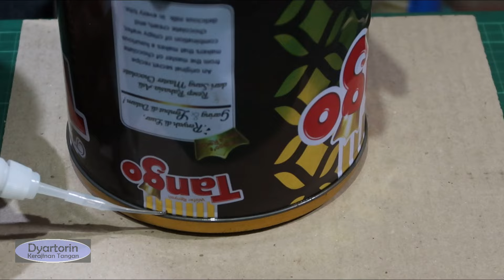Cara terbaik membuat mercon spirtus dari kaleng biskuit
Kali ini aku akan menunjukan sebuah kreasi unik kerajinan tangan tentang tutorial cara terbaik membuat mercon / meriam spirtus dari kaleng biskuit untuk perayaan tahun baru / hari raya idul fitri / bulan ramadhan / ngabuburit / bulan puasa